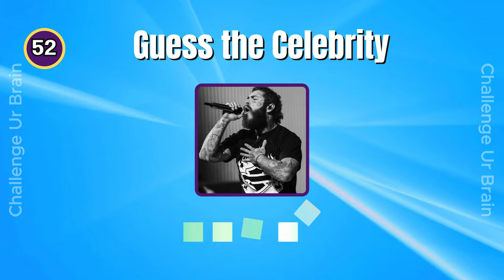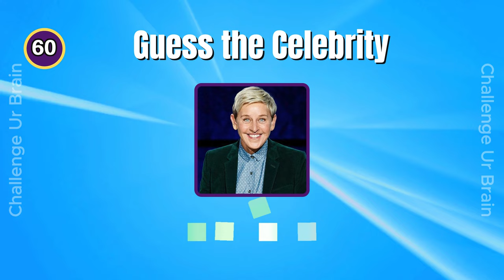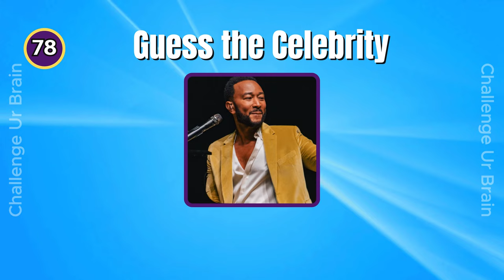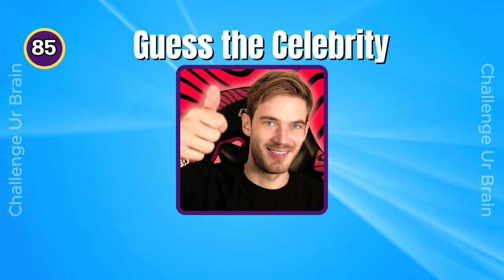Guess the celebrity in 3 seconds | Celebrity quiz #009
Can you guess the Celebrity in 3 second?

Name the 50 famous Movie stars

Have Fun!